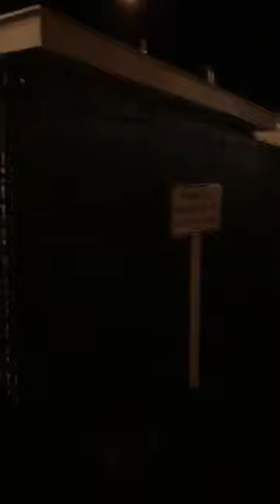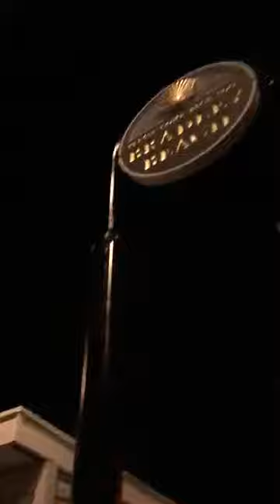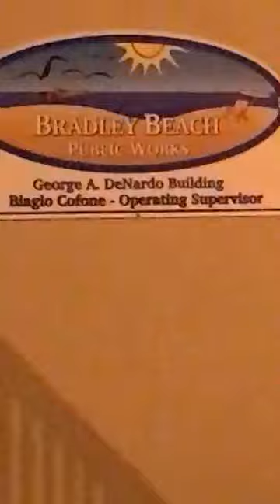Bradley Beach, NJ Public Works Department (Ad Friendly) 8-30-17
Bradley Beach, NJ Public Works Department